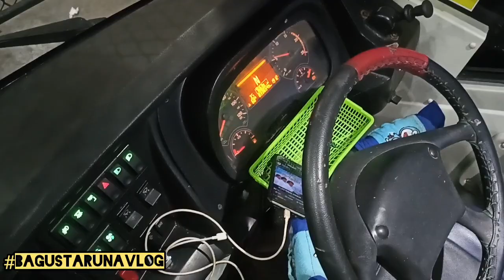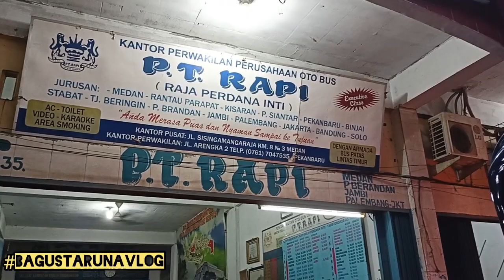LUDES !! BUS RAPI Terbaru Super Mewah langsung di Serbu || Penumpang Full Seat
Kembali lagi di Channel YouTube,
Bagus Taruna Vlog

Nah dalam video kali ini, Aku lagi Review Bus RAPI Terbaru Royal Executive seat 1-1-1 yang super mewah

Terlihat penumpang langsung full seat dari Pekanbaru, nah kira - kira seperti apa keseruannya !?